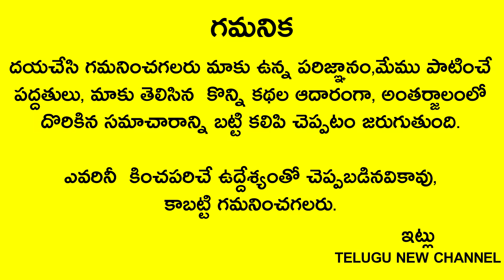రేపు శ్రావణ శనివారం మర్చిపోకుండా దీనిని వెంకటేశ్వర స్వామి ముందు పెడితే 24గంటల్లో కోట్లు కొల్లగొడతారు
రేపు శ్రావణ శనివారం పైగా శ్రవణా నక్షత్రం మర్చిపోకుండా దీనిని వెంకటేశ్వర స్వామి ముందు పెడితే 24గంటల్లో కోట్లు కొల్లగొడతారు